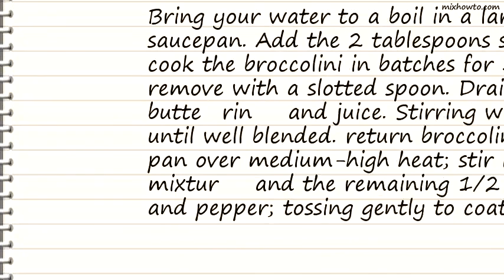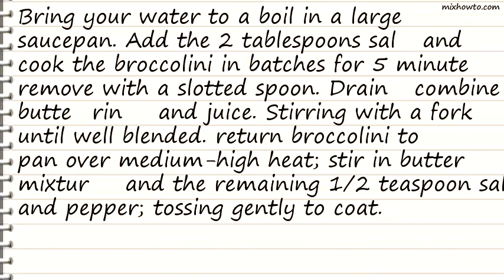Recipe Buttery Lemon Broccolini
INGREDIENTS:
-4 quarts water
●2 1/2 teaspoons salt , divided
●4 (6 ounce) packages Broccolini
●2 tablespoons butter , Softened
●1 teaspoon grated lemon rind